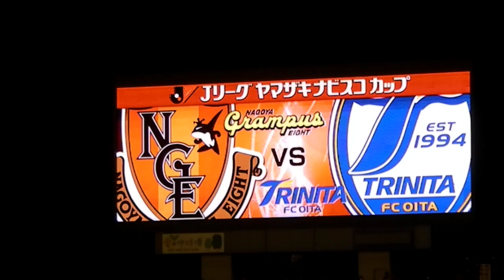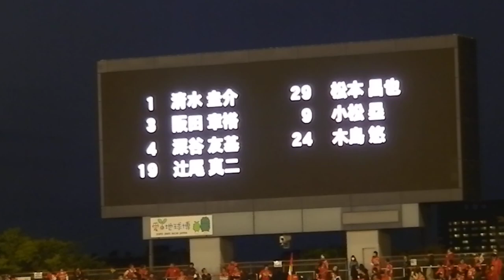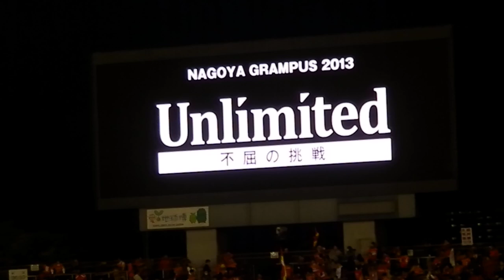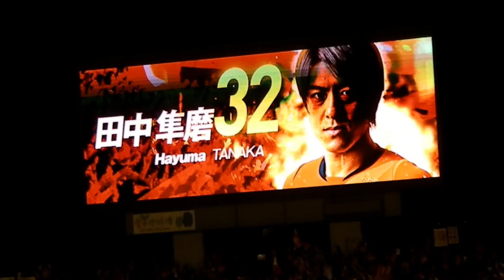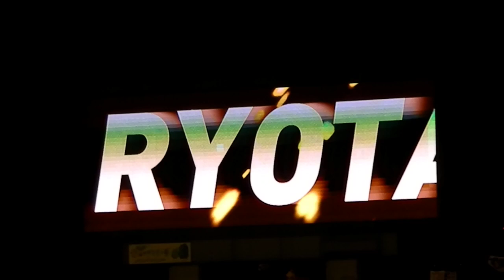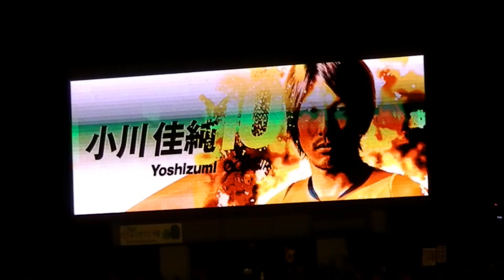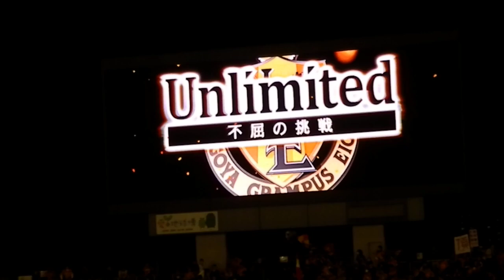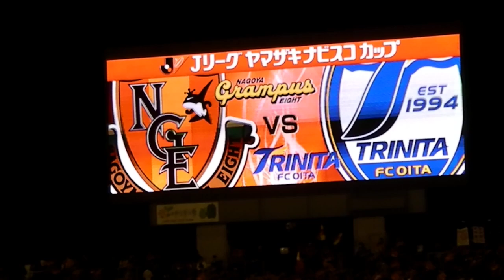2013年4月10日 ナビスコカップ 名古屋グランパス対大分トリニータ 選手紹介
選手紹介のPVです
やっとまともなのが撮れた